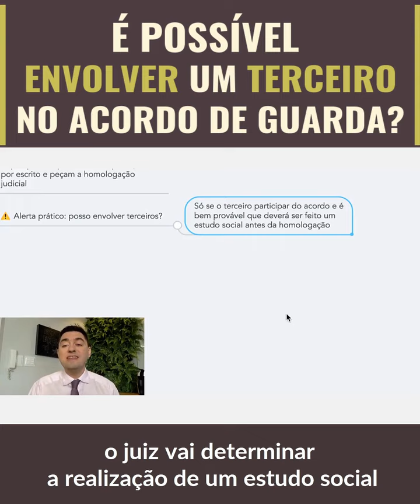É possível envolver um terceiro no acordo de Guarda?